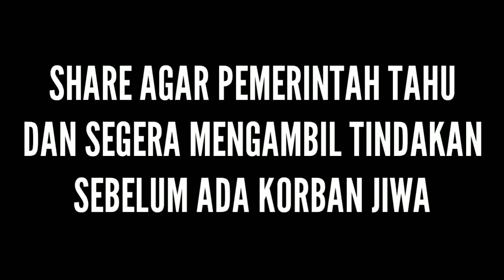Perjuangan Sopir Melewati Tanjakan Gunung Keneng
Perjuangan Melewati Jalur Tanjakan Gunung Keneng Sukabumi

Di Gunung Keneng perbatasan Sukabumi Cianten ada jalan yang tanjakan dan turunan nya benar-benar curam.
Apalagi sekarang jalan tersebut semakin rusak karena banyak mobil besar lewat.
Yang lebih kasian lagi, ada bus DAMRI yang setiap hari melintas membawa penumpang, juga mobil sayur yang everyday membawa sayuran.